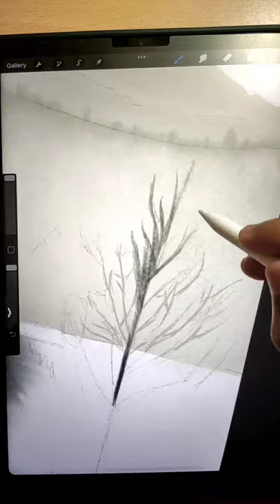Harry Potter Movie bridge landscape painting(illustration) Procreate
Glenfinnan Viaduct(Harry Potter Movie bridge)landscape painting/illustration in Procreate

In this video I will show you the process of making a beautiful HARRY POTTER MOVIE BRIDGE LANDSCAPE PAINTING in Procreate on ipad air with apple pencil
please leave a comment telling me what do you think.I hope you like it.

I used sketching brush,studio ink brush,charcoal brush,&oil paint brush